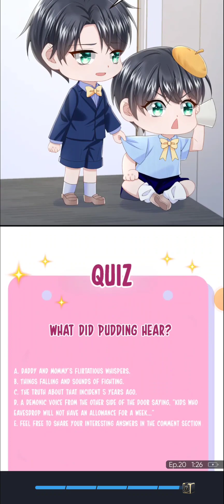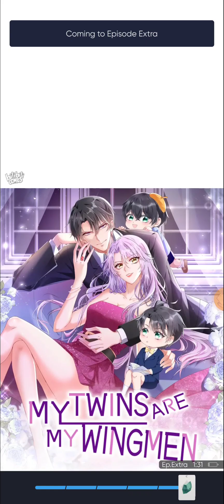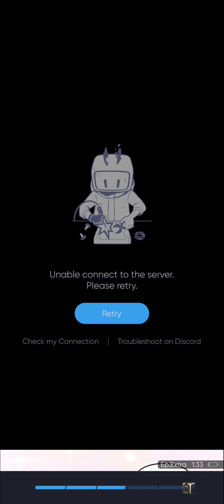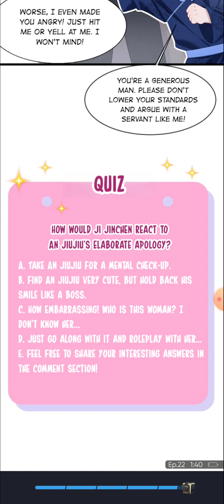My Twins Are My Wingmen